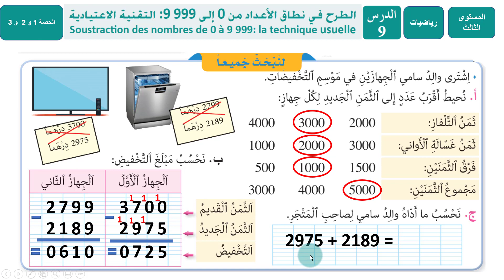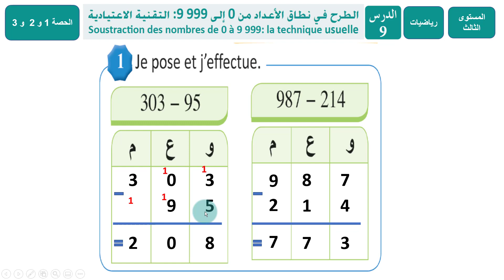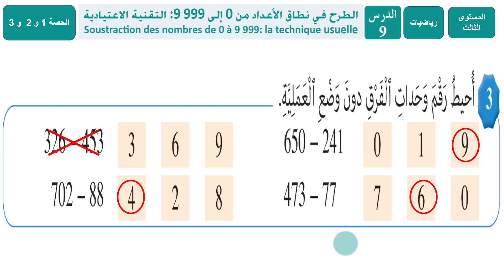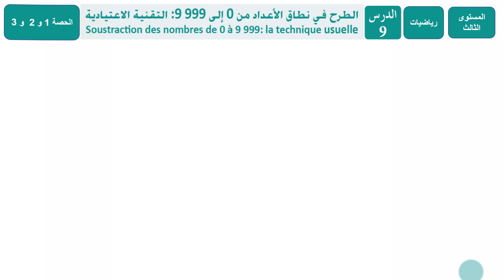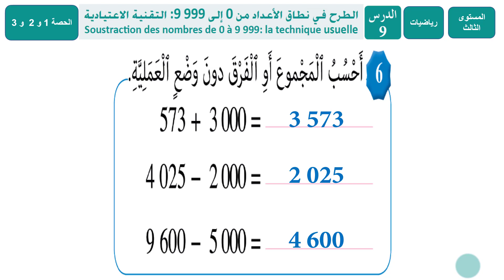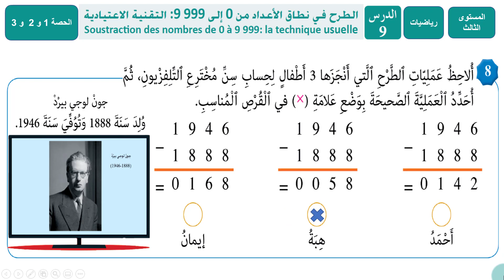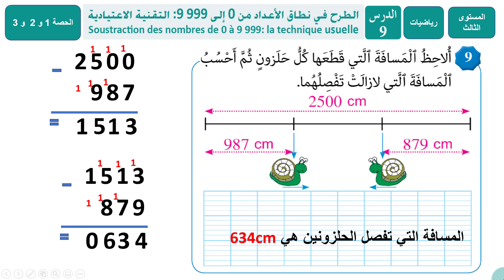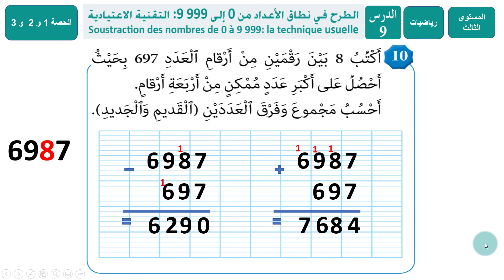رياضيات: الطرح في نطاق الأعداد من 0 إلى 9999 التقنية الاعتيادية/درس 9/حصة 1و2و3/ المرجع في الرياضيات